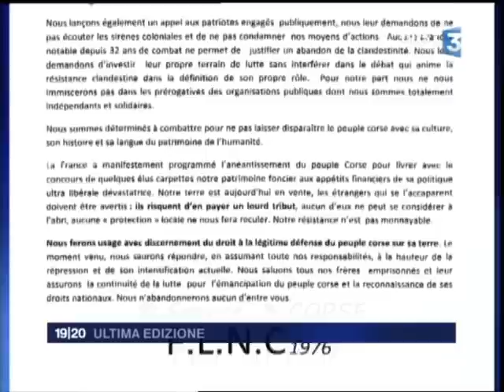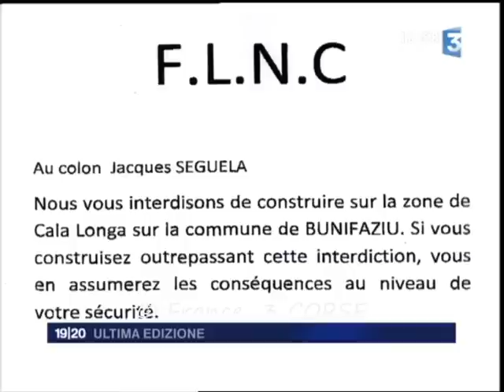corse reportage sur le FLNC 1976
Reportage france 3 Corse FLNC 76